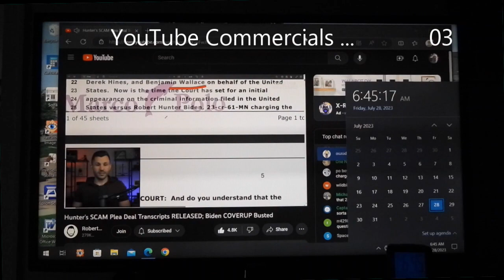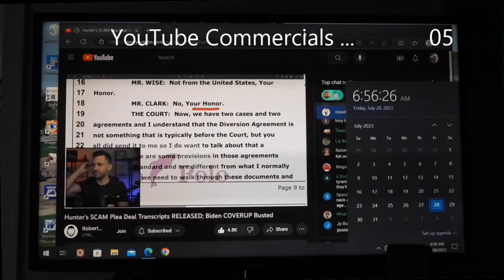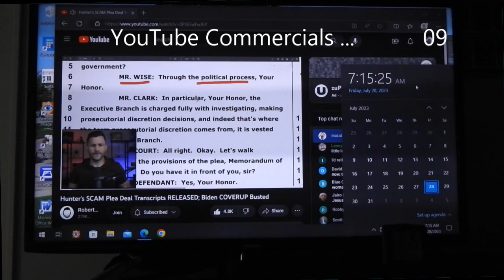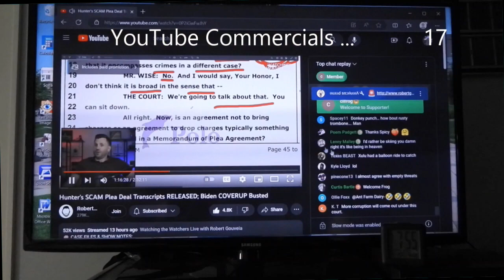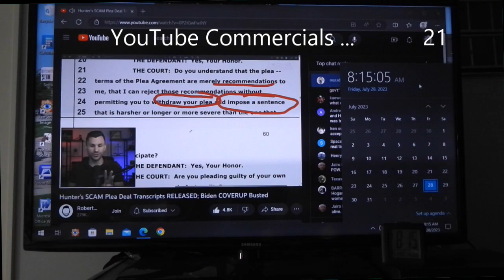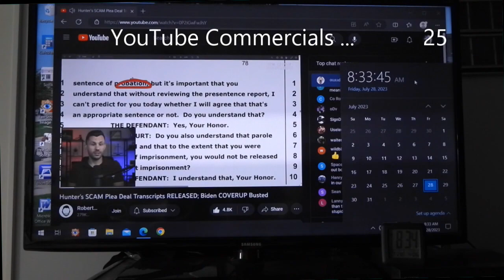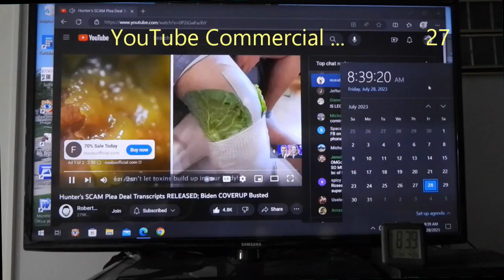YouTube Commercials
27